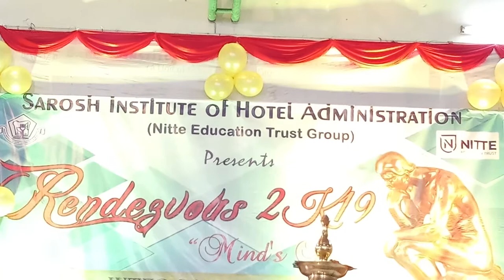Aravind bolar Speech full - NITTE - Sarosh Institute of Hotel Administration - Rendezvous 2019